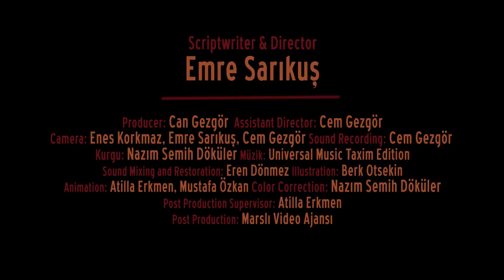Teknik Direktör Adnan Dinçer Fragman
Teknik Direktör Adnan Dinçer, 20 Haziran'da Başka Sinema'da gösterimde!